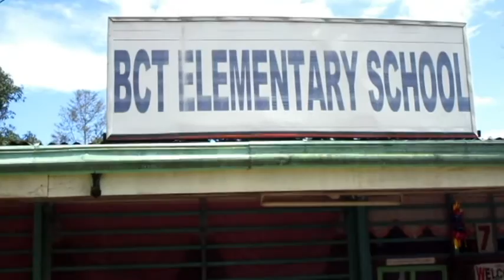SLT CL 04 2015